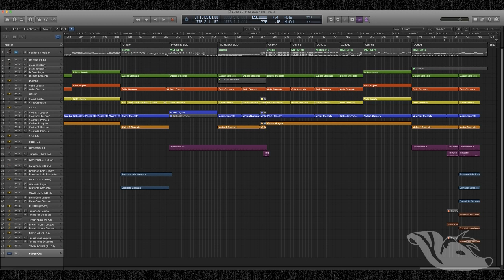Soulless 4 (ExileLord) – ORCHESTRAL REMIX // Not a Number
Orchestral remix to "Soulless 4" by ExileLord.

Originally composed by ExileLord.
Original Filesize: 281MB